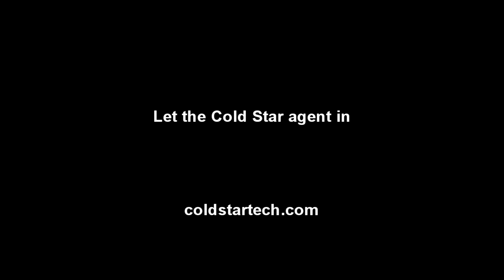Todd Hockenberry - Effective Inbound Marketing for Service Organizations - The Cold Star Project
Todd Hockenberry returns to the Cold Star Project to share his experience with and views on how to make inbound marketing effective for service organizations.

While many service companies believe they understand their ideal customer avatar and buyer's journey, the fact is they're often irritating their best customers. What those customers want is not what the company believes they do--or what the organization wants to "push."

Todd Hockenberry is the author of "Inbound Organization: How to Build and Strengthen Your Company's Future Using Inbound Principles."

Learn more about Top Line Results and Todd through this Welcome